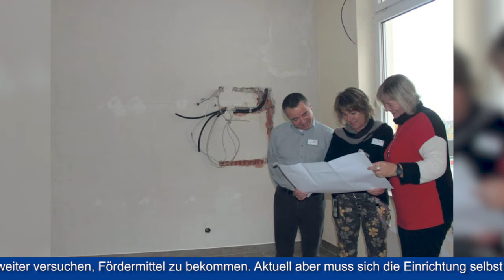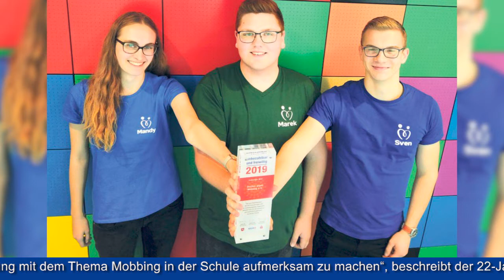Schutzengel & Wohnungseinbruch: Leinebergland in Schlagzeilen (199)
Schwarze Zahlen für das Gronauer Krankenhaus! Und der Verein "Zeichen gegen Mobbing" wurde mit einem Preis ausgezeichnet! Das ist doch mal was! Es gibt auch gute News! Schauen Sie mal rein!